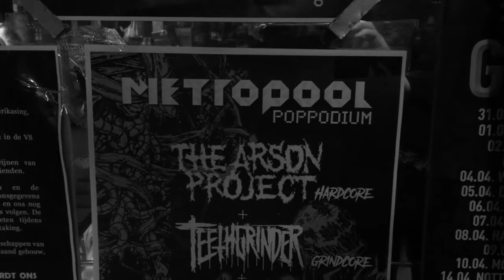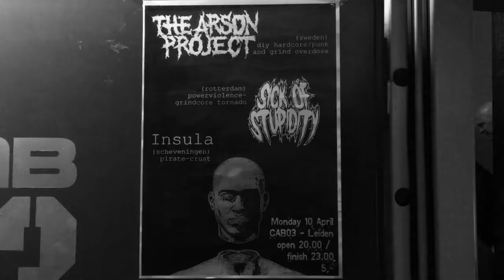THE ARSON PROJECT - DISGUST TOUR episode. 1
This is the Tour Vlogg of The Arson Project. Edited by: Elis Edin Markskog.

DISGUST TOUR:
(Look below for links etc..)

Apr 06 Copenhagen, Denmark
Apr 07 Kiel, Germany
Apr 08 Flensburg, Germany
Apr 09 Hengelo, The Netherlands
Apr 10 Leiden, Netherlands
Apr 11 Mayence, Germany
Apr 12 Antwerpen, Belgium
Apr 13 Paris, France
Apr 14 Besançon, France
Apr 15 Lyon, France
Apr 16 Bremgarten, Switzerland
Apr 17 Ljubljana, Slovenia

Apr 18 Pula, Croatia
Apr 19 Zagreb, Croatia
Apr 20 Novi Sad, Serbia
Apr 21 Budapest, Hungary
Apr 22 Vienna, Austria
Apr 23 Milan, Italy
Apr 24 Vicenza, Italy
Apr 25 Bologna, Italy
Apr 26 Marseille, France
Apr 27 Barcelona, Spain
Apr 28 Sedaví, Spain
Apr 29 Salamanca, Spain
Apr 30 Barroselas, Portugal

May 01Lisbon, Portugal
May 02 Málaga, Spain
May 03 El Ejido, Spain
May 04 Madrid, Spain
May 05 Porto, Portugal
May 06 Oviedo, Spain
May 07 Santander, Spain
May 08 Laudio, Spain
May 09 San Sebastián, Spain
May 10 Bordeaux, France
May 11 Toulouse, France
May 12 Saint Jean De VÉdas, France

May 13 Delemont, Switzerland
May 14 Tübingen, Germany
May 15 Freiburg, Germany
May 16 Strasbourg, France
May 17 Munich, Germany
May 18 Prague, Czech Republic
May 19 Torgau, Germany
May 20 Rostock, Germany
May 21 Oldenburg, Germany
May 22 Malmo, Sweden